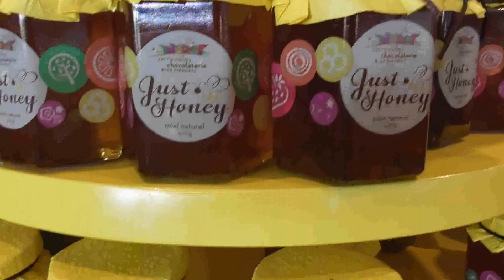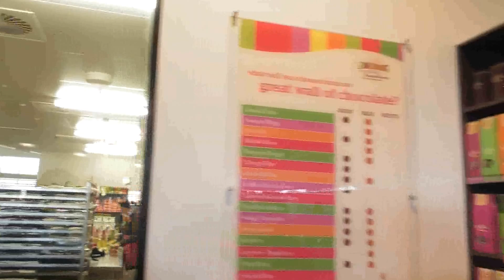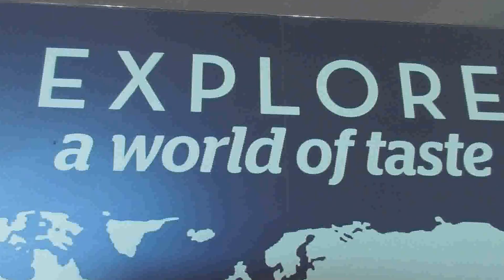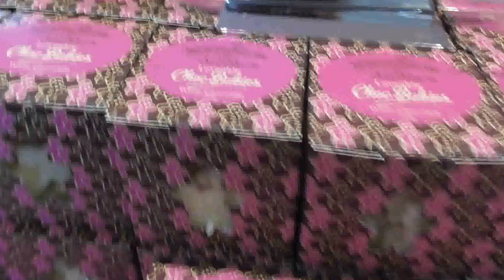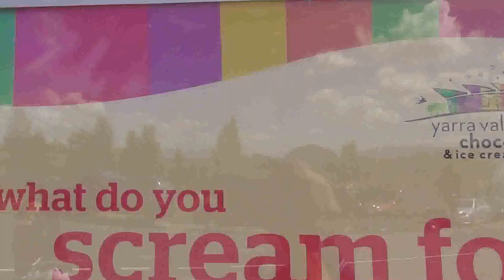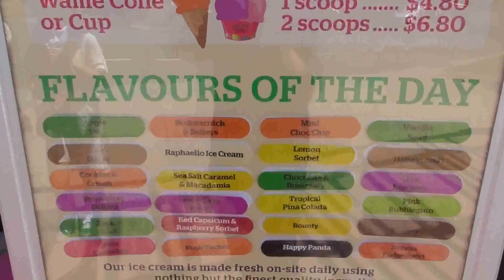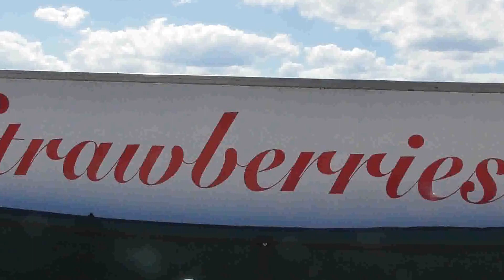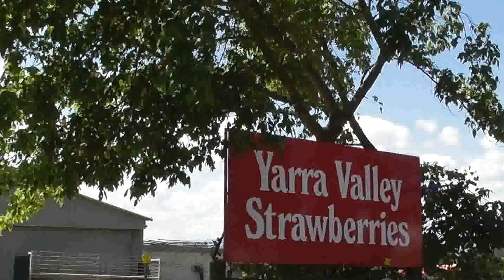Video ( Thăm Quan yarra valley - chocolaterie & ice cremery - Melbourne - Australia,Ngày 26/2/2017 )